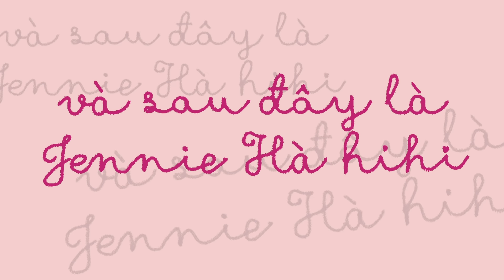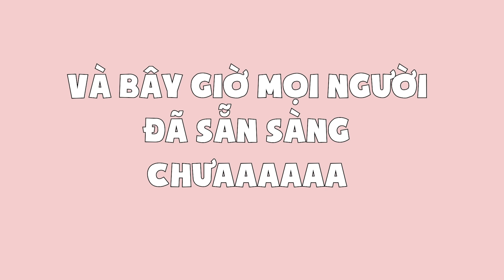5 NGÀY MẶC NHƯ KPOP IDOL | Thrift Haul + Dressing Like Kpop Idol | PhuongHa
Chào cả nhàaa, bạn Hà đã quay trở lại rồi đây. Lần này bạn Hà nghỉ xả hơi hơi lâu lâu một xíu tuy nhiên để bù lại bạn Hà sẽ cố gắng trong thời gian tới ra nhiều video hơn nữa, mọi người nhớ ủng hộ bạn Hà nhaaa. Quay trở lại với video ngày hôm nay sẽ tiếp tục là thử thách 5 ngày, lần này sẽ là 5 ngày mặc giống idol Kpop. Hy vọng mọi người đã có thêm nhiều cảm hứng mix đồ haaa.

Nếu thấy video này thú vị và có ích thì mọi người đừng quên LIKE, SHARE và nếu bạn nào chưa SUBCRIBE thì đừng quên bấm nút Sub bên dưới để chúng mình có thể tiếp tục đón xem những video thú vị của Hà tiếp nhé. Xin hứa sẽ cố gắng thiệt nhiều ạ
Bạn Hà sẽ Giveaway 5 sản phẩm của Anessa cho 5 bạn may mắn nhất.
B2: Follow Instagram @phuongha96
B3: Chụp màn hình 1 đoạn bất kì trong video, up story instagram và tag bạn Hà vào

👗Outfit 👗

🎶 Music 🎶
Who's Gonna Stop Me - oomiee
Don't Snooze, Let Loose - Alexandra Woodard
Two Steps Back - Jules Gaia
I Nees Only You - Love Beans
For the Floor - Liru
My First My Last - Love Beans
With You - Daxten

📸Camera📸
Filmed with Sony A6400
Edited by PH

Hãy đến với Phuong Hà chính chủ qua các hình thức sau nhaa:

© Copyright by Phương Hà  Do not Reup